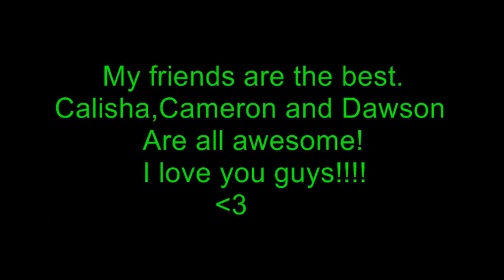My friends came over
My friends came over and we had fun together!!! =)